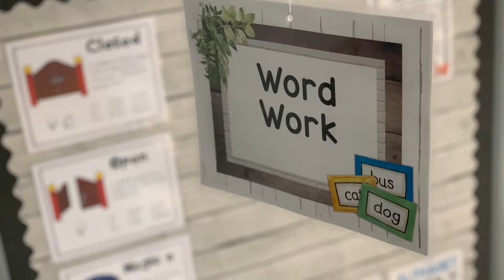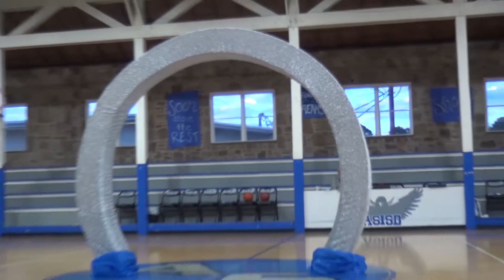Eagle Announcements 2 15 21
Apple Springs ISD is not associated with recommended videos following this post. These videos are based on your recent watch history.